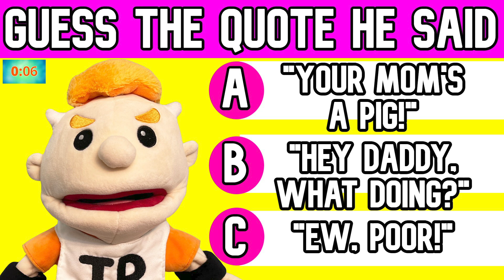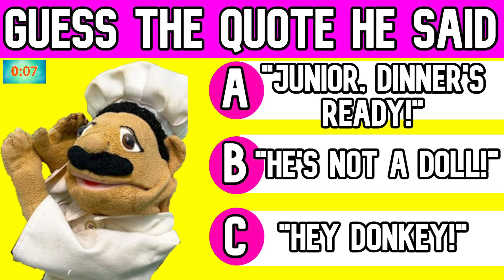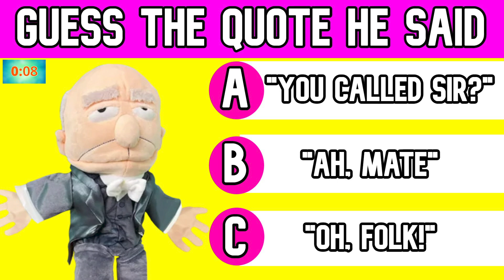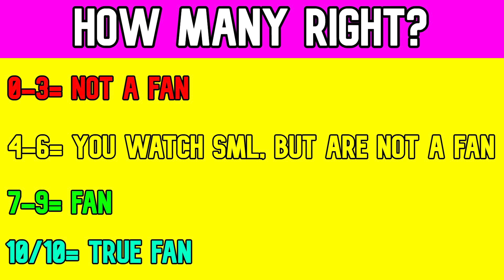Can You Guess The Quote The SML Character Said?! | SML Quiz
In this video you will play a game in which you should guess which quote was said by the SML character shown in the screen. Are you a true SML fan? Only true SML fans get 100% correct.